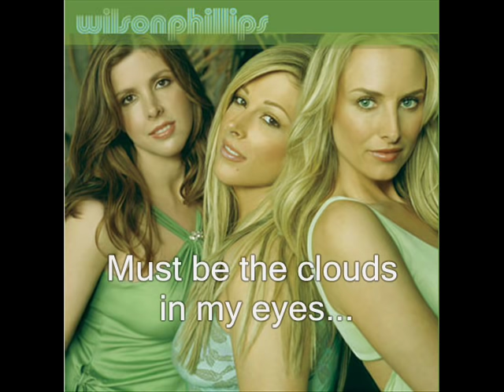WILSON PHILLIPS - DANIEL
ONE OF MY FAVORITIES SONGS EVER!!!